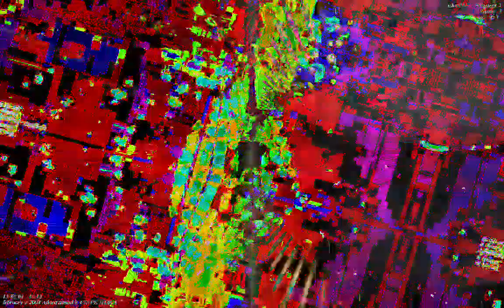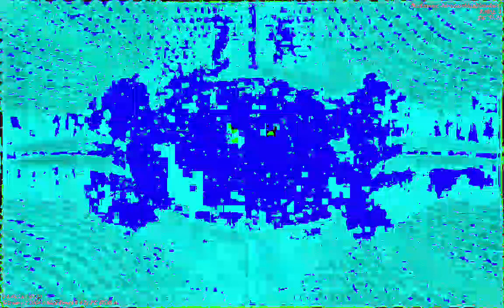[EPILEPSY WARNING] Movie 23 01 13 17h30m31s